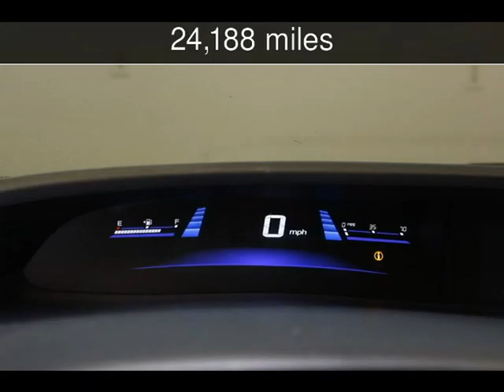2013 Honda Civic LX Used Cars - Virginia Beach,Virginia - 2016-04-01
See more details about this used car This 2013 Honda Civic LX with 24,188 miles is for sale at Select Automotive (VA).